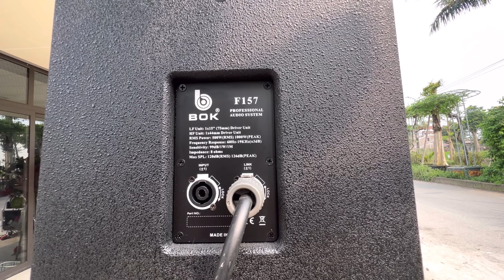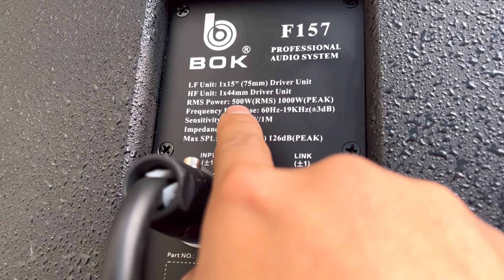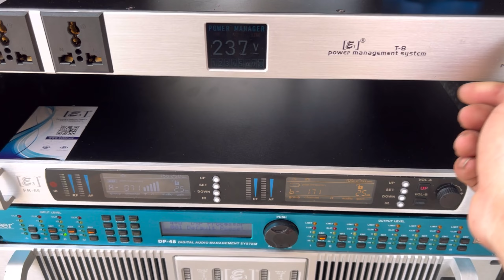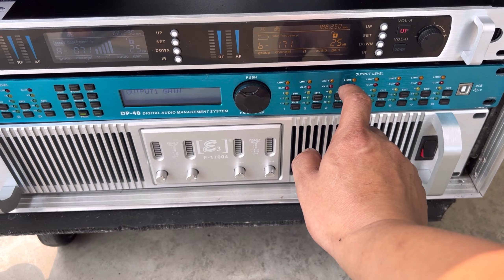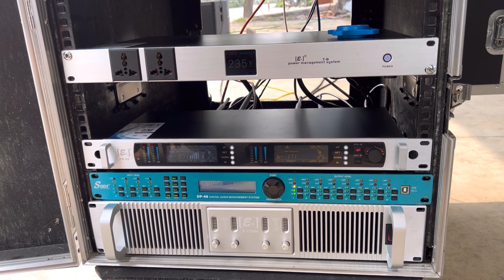Cấu hình loa ngoài trời event nhỏ , cafe vườn , tầm 70 đến 100 khách anh em nghe trải nghiệm